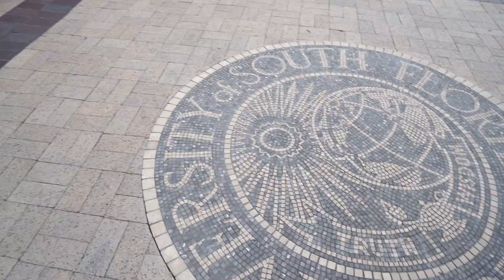Jeannette Myrick | Boundless Bulls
It was a study abroad trip to Thailand, through The Judy Genshaft Honors College, that Jeannette Myrick says shifted her perspective on human health. Now, as she approaches graduation, Jeannette plans to help marginalized communities gain access to health care – using all she's gained from USF to make an impact in the lives of others.